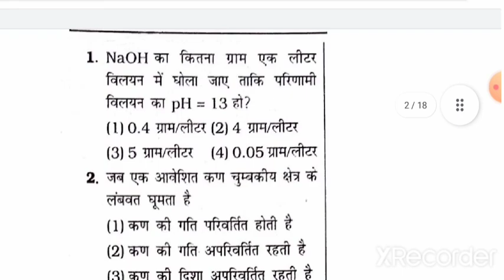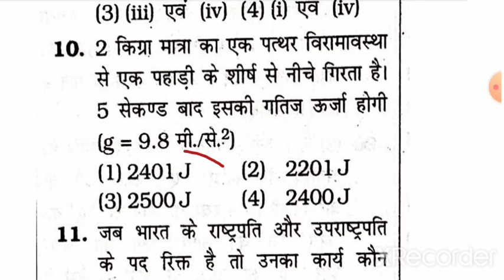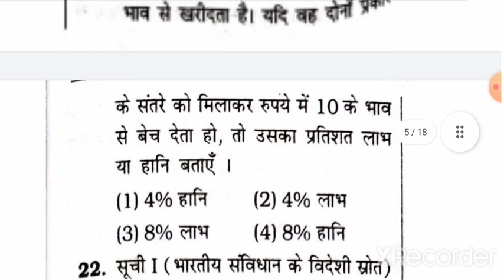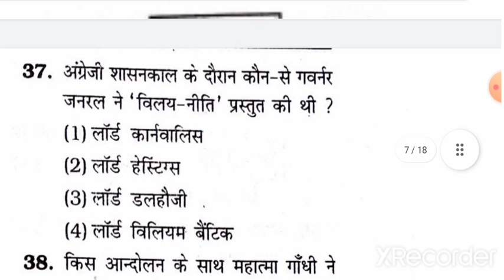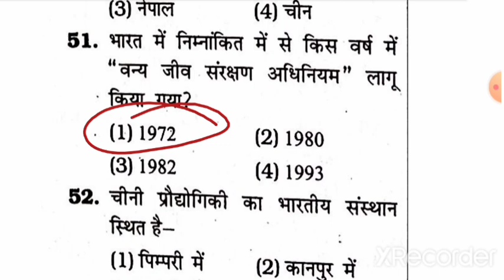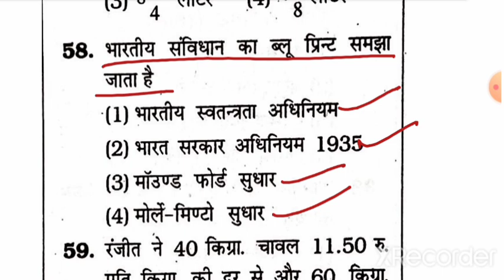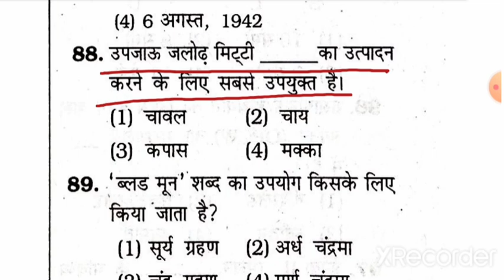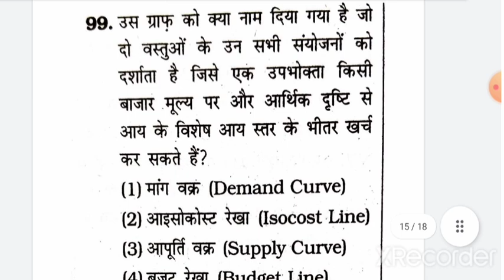Practice Set 04| Bihar Daroga Mains|बिहार दारोगा मुख्य परीक्षा|रहमान सर|Bihar SI Mains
Practice Set:-04(Revision Video)
Bihar Daroga Mains
Kiran Publication
By Rahman sir